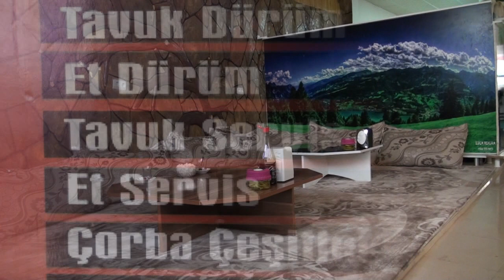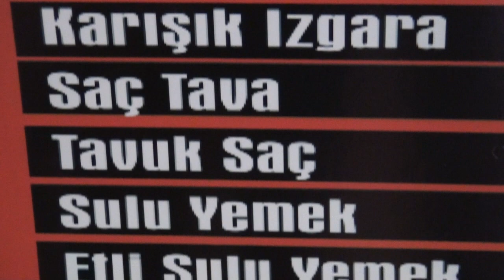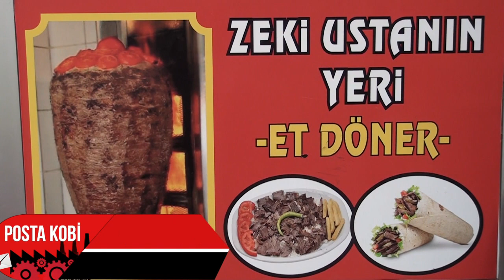DAMAK TADI KALİTENİN ADRESİ / ZEKİ USTANIN YERİ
Şırnak / İdil’ de faaliyet gösteren  Zeki Ustanın Yeri işletme sahibi Zeki GÖZMEN, verdiği hizmetlerini Posta Kobi' ye anlattı.